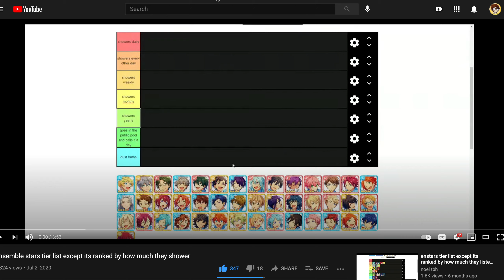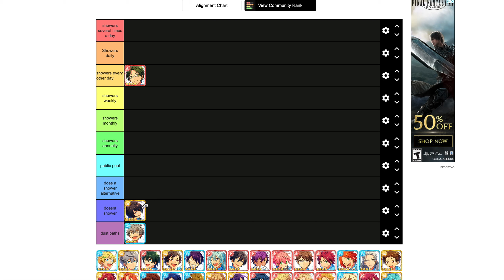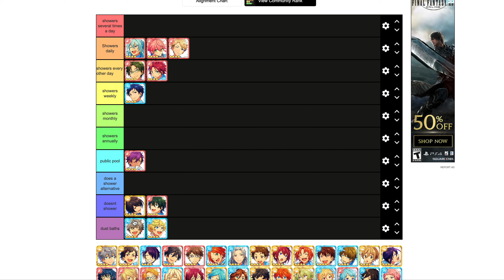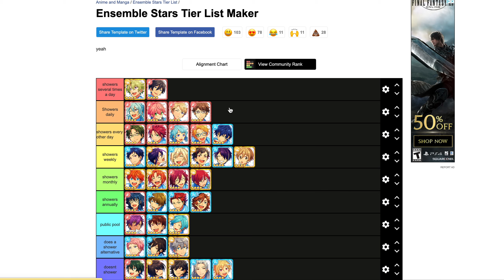my version of Enstars ranked by how much they shower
i had some very strong opinions and i feel I needed to share